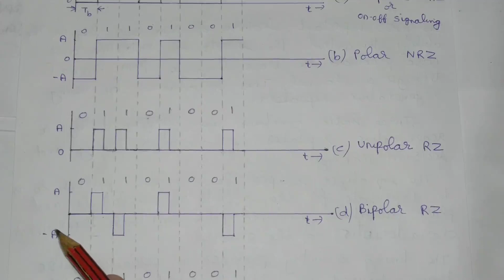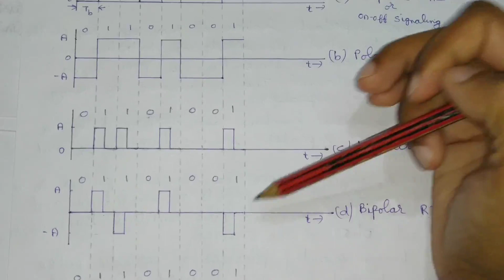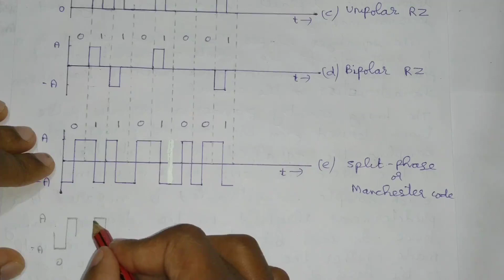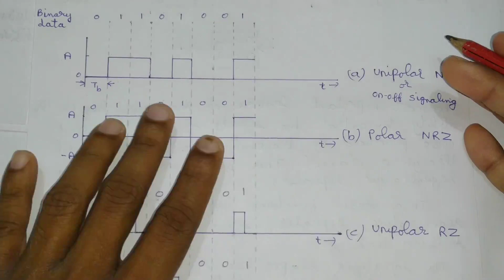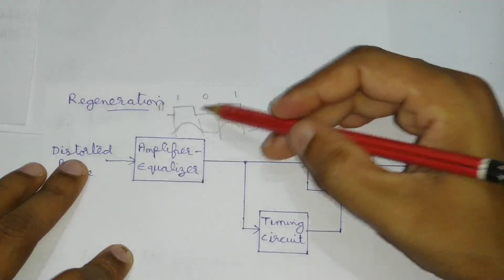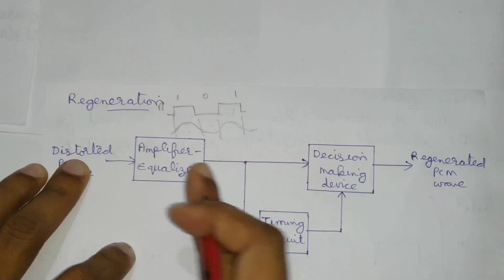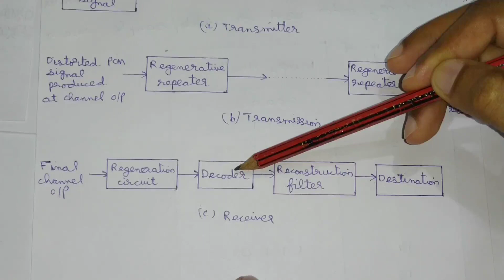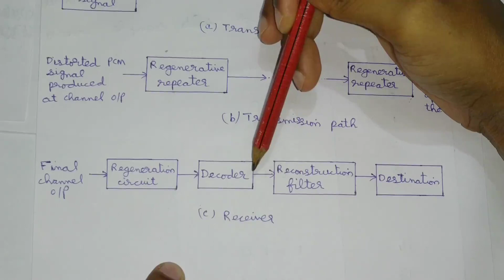PULSE CODE MODULATION | PCM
This is an educational video. In this video pulse code modulation, line codes and noise in PCM systems are explained.

Reference used:
1. DIGITAL COMMUNICATIONS-SIMON HAYKIN
2. COMMUNICATION SYSTEMS-SIMON HAYKIN